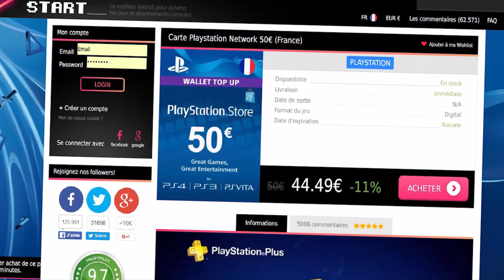FIFA 17 - TEAM LIGUE 1 LOW COST - Y A PAS QUE LES PREMIER LEAGUE DANS LA VIE #1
▶ Tu veux autant de Crédits FIFA 17 que ma petite dame ? va sur igvault (8% avec ROBERT8)
▶ Tu veux des cartes Cartes Xbox et Playstation moins cher pour avoir la chatte à ... ? Va sur Press Start
▶ Tu souhaites des points fifa moins cher sur PC ? Va sur instant gaming

Aujourd'hui je vous propose une vidéo de Squadbuilder ! Aujourd'hui je vous propose de découvrir une belle team de ligue pas cher car Y a pas que les premier league dans la vie ! Il s'agit du 1er épisode d'une nouvelle série sur la chaine !